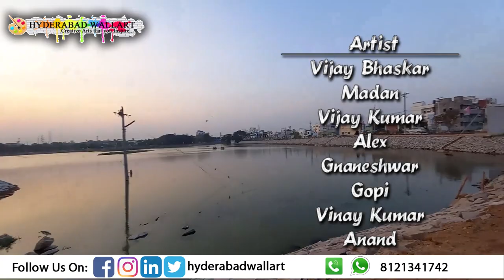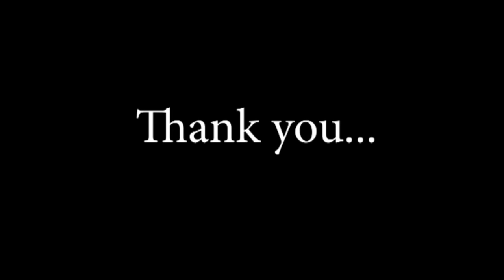Telangana Govt. Project || Balapur, Meerpet Jillelaguda Lake Makeover || Hyderabad Wall Art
Telangana Govt. Project Balapur Jillelaguda Lake Makeover | Hyderabad Wall Art |
Welcome to Hyderabad Wall Art, the best solution for beautiful and personalized wall art designs and paintings for your homes.
We Are Specialist In :
☛ Children room painting (girl/boy room painting) Art,
☛ Bedroom Decorative Art,
☛ Art for Living & Kitchen Halls,
☛ School cartoon painting,
☛ Corporate office Painting